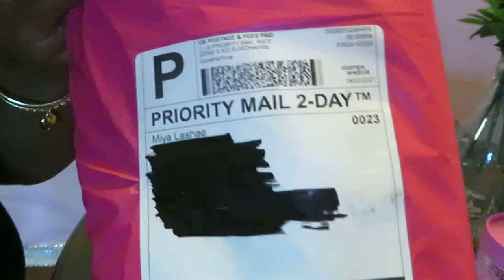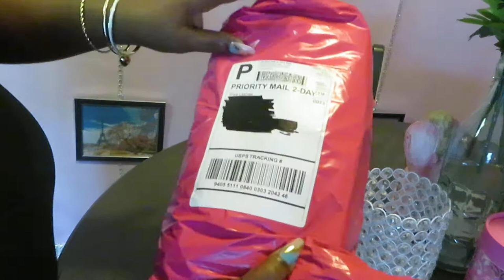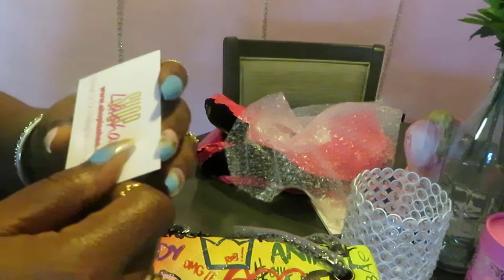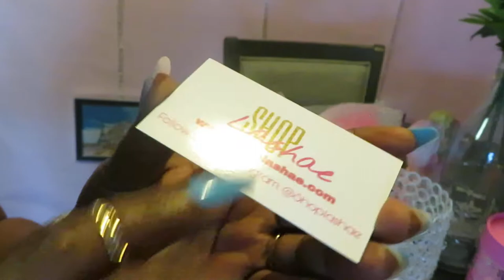Graffiti Bag | Unboxing | Arickamisha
Hello everyone! Everyone knows I love anything girly. This purse is amazing and beautiful. It is so colorful its called The Skittles Graffiti Bag. I order this from another youtuber I will leave the link to her channel below if you would like to order something from her website.